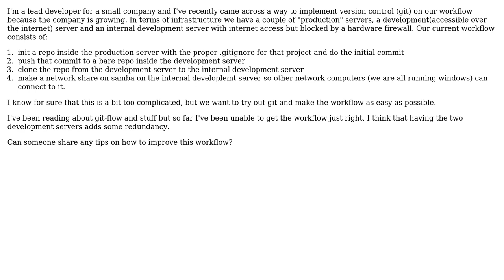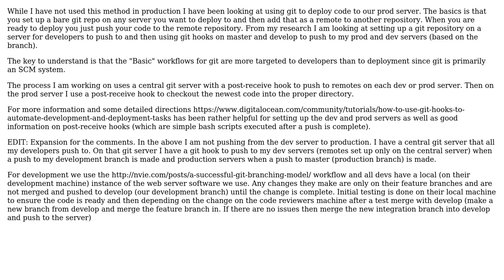Samba/git Workflow too complicated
With thanks & praise to God, and with thanks to the many people who have made this project possible! | Content (except music & images) licensed under CC BY-SA | Music | Images & others | With thanks to user RubberChickenLeader user ddrjm user Dan Pichelman and the Stack Exchange Network Trademarks are property of their respective owners. You are responsible for your own actions.